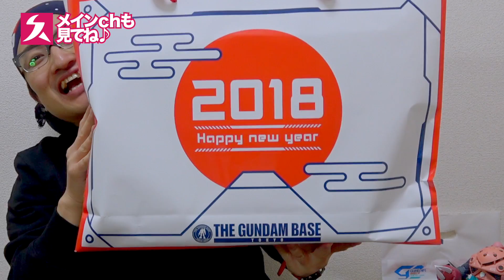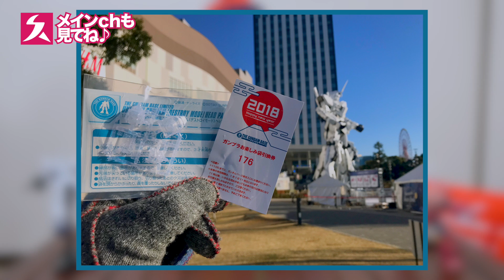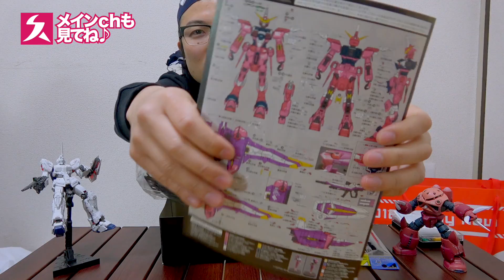【限定200セット】ガンダムベース東京2018年元旦 ガンプラお楽しみ袋開封！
ガンダムベース東京